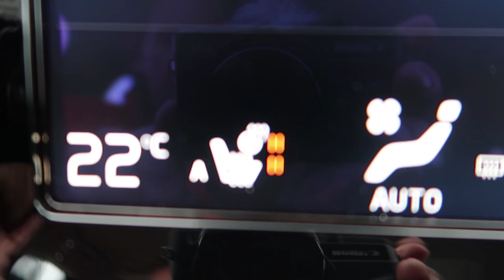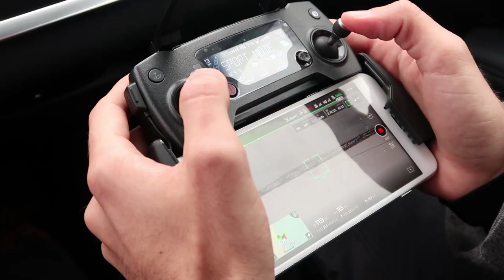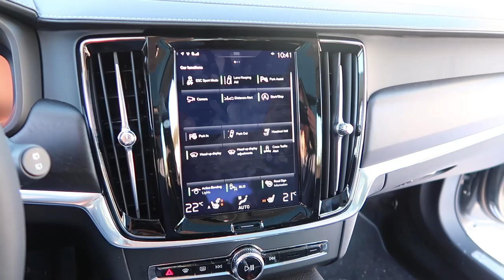Richting Poolcirkel met de Volvo V90 Cross Country! VLOG #91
De opnames voor de nieuwe serie Autovisie TV die vanaf maart op RTL wordt uitgezonden, zijn in volle gang. Met Eric van Vuuren reisde ik naar het hoge noorden van Zweden, om een reportage te maken met de Volvo V90 Cross Country. Bittere kou, ijswegen en een goede winterauto.

Deze VLOG is gefilmd met de Canon G7x Mark ii van